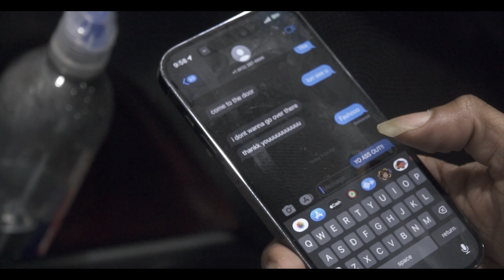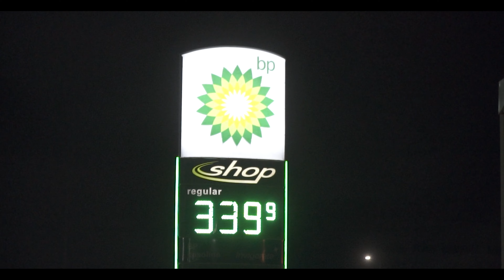Trell Hoe - Black Ball Me | Shot By Cameraman4TheTrenches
Connect With Trell Hoe

“Cameraman4TheTrenches”
Studio / Photography / Video Production & More

For All Booking & Inquires Contact